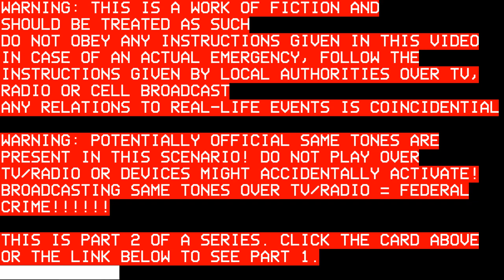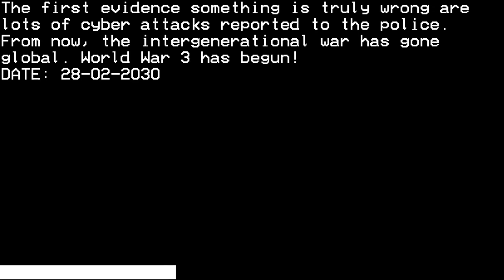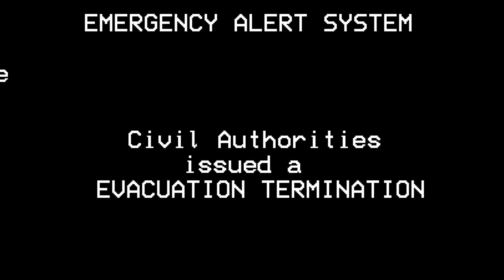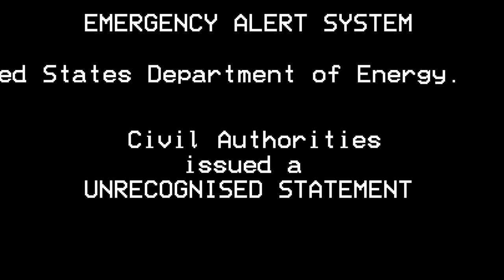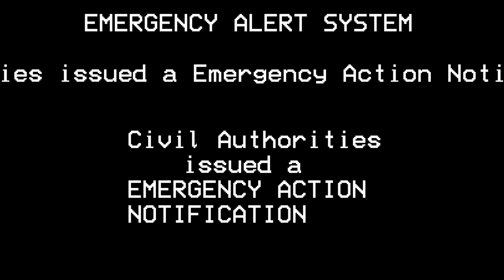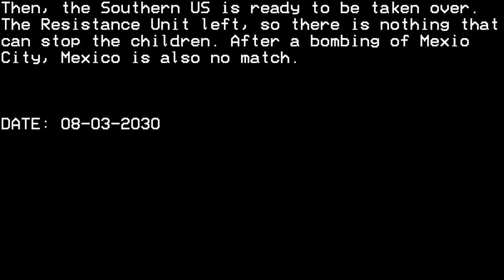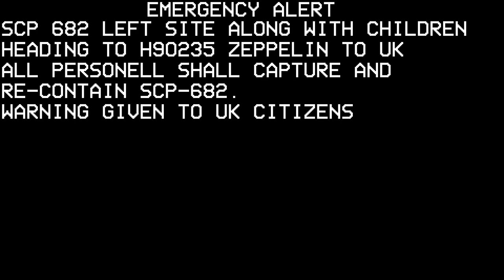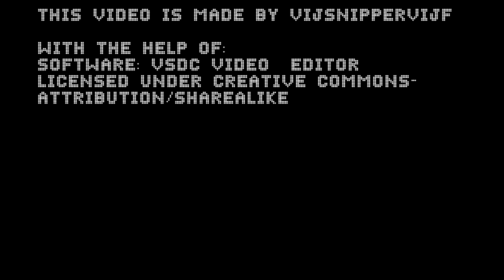EAS Scenario The Innocent REMAKE Part 2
Here's a remake of my very first EAS scenario! It existed for a little over 11 months at this time, but I've learned a lot of things about VSDC in this time!

"SCP-682" by Dr Gears and Epic Phail Spy, from the SCP Wiki. Has been modified in such a way it only targets adults in this story ('domestication')